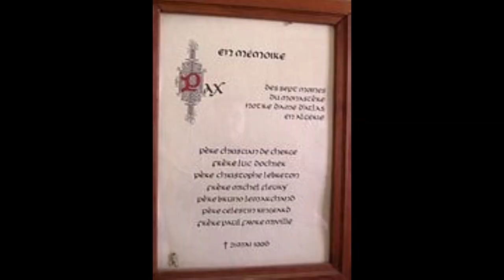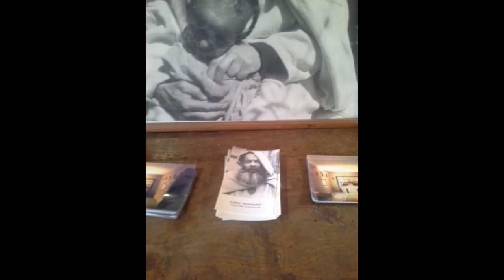Notre Dame de l'Atlas à Midelt le dernier rescapé de Tibhirine dans la Kabyle Algérie